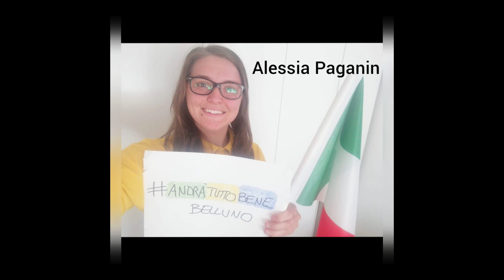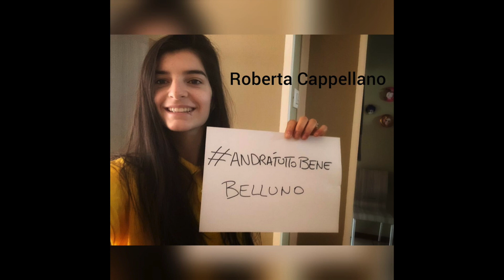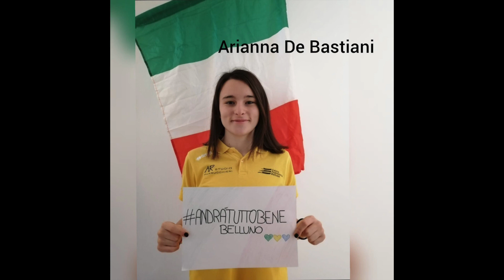Keralpen Belluno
Video da parte di Angel